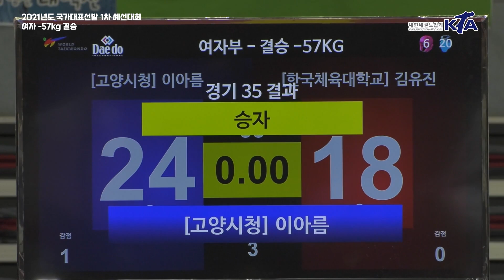이아름(고양시청) vs 김유진(한국체육대학교)｜2021 국가대표선발 1차 예선전｜여자 -57kg 결승